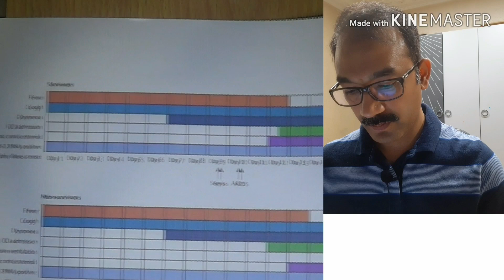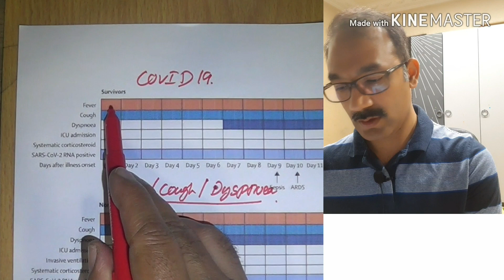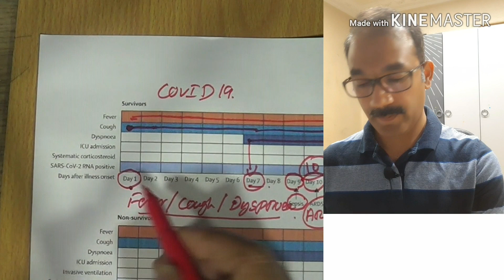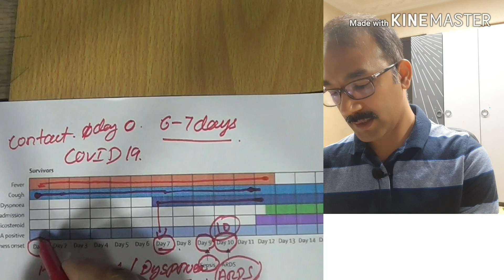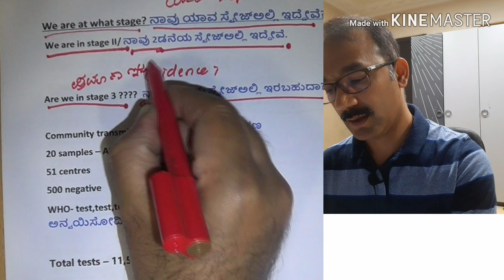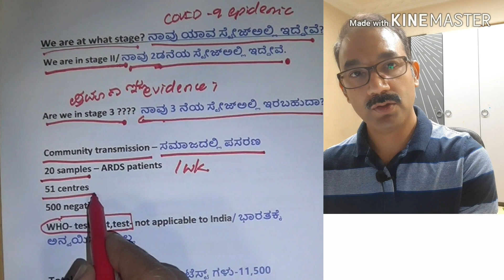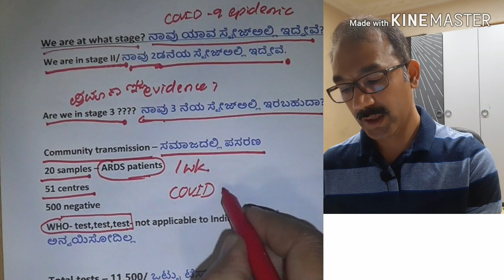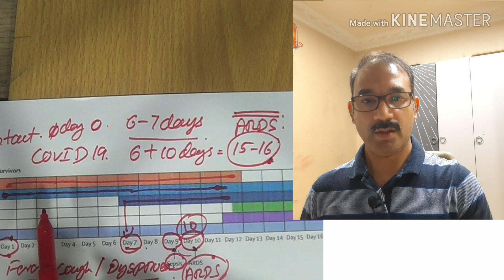COVID Symptoms,Stage 3/ಕೊರೋನಾ ರೋಗ ಲಕ್ಷಣಗಳು/ಭಾರತದಲ್ಲಿ 3ನೇ ಹಂತದ ಮಹಾಮಾರಿ?CoronaIndia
Time line of COVID-19 symptoms in Kannada , ARDS in COVID-19/Corona infection, India fights COVID-19,

Detailed description of symptoms and incubation period in Kannada. ICMR screening for stage 3 in India. selected patients from designated centres are testing for COVID_19 in ARDS patients which may delay the understanding of stage of epidemic in India. Appeal to Indian citizens to follow the social distancing strictly to contain the COVID-19 epidemic.